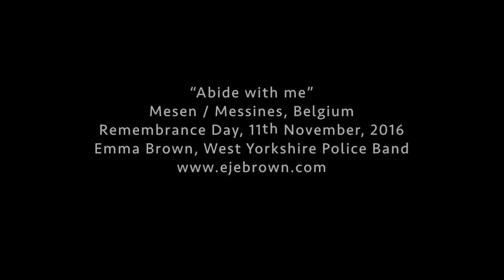Abide with me, Messines/Mesen, Emma Brown, West Yorkshire Police Band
"Abide with me" by Henry Francis Lyte, to "Eventide" by William Henry Monk.
Messines/Mesen, Remembrance Concert for the town of Mesen
Remembrance Day, 11th November, 2016

Mesen ("Messines") is a small town in Flanders with a population of less than 1,000. During the First World War it was virtually destroyed by fighting in 1914, 1917, and 1918. In just three weeks in 1917, nearly 50,000 soldiers died in Mesen. Many went missing or were unidentifiable after death.

Heav’n’s morning breaks, and earth’s vain shadows flee;